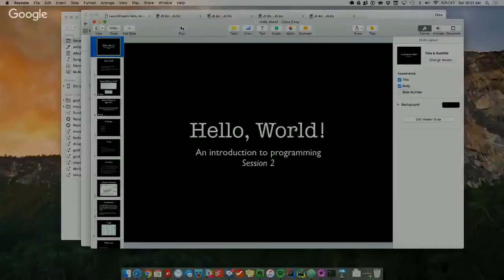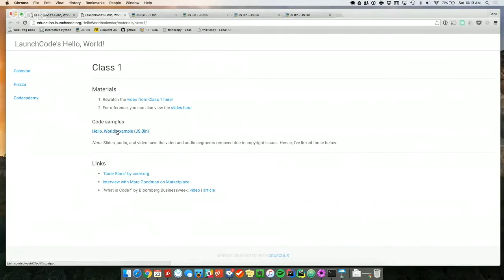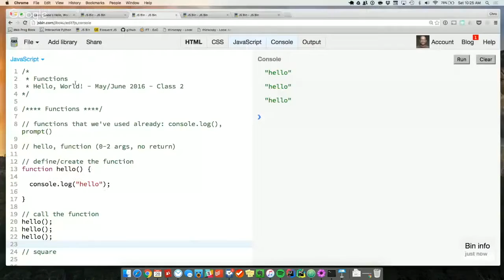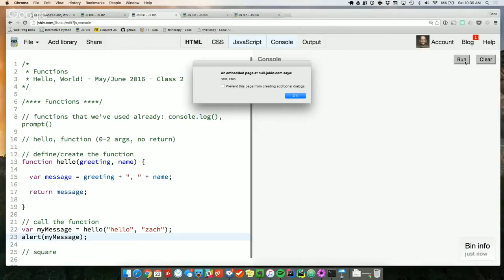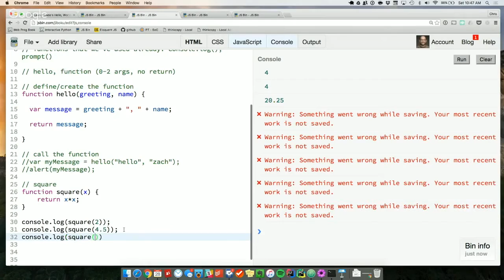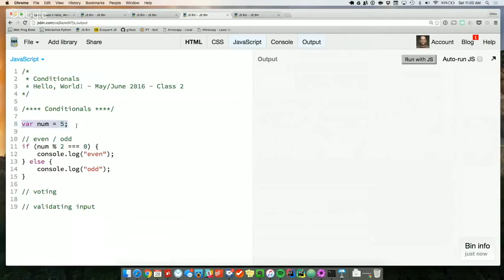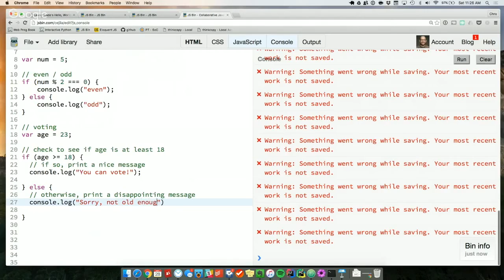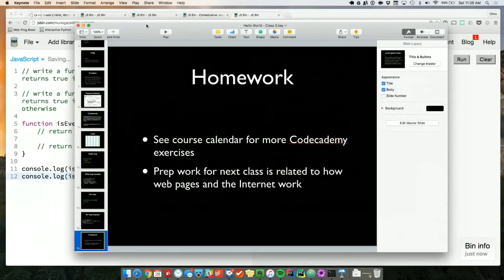Hello, World! - May/June 2016 - Class 2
The second lesson continues our intro to Javascript, introducing conditionals and functions.

Hello, World! is a an introduction to the world of programming, presented by LaunchCode. It's is accessible to those with no background. Students learn foundational programming skills and how to think like a coder - everything aspiring programmers need in their toolkit to get started.

This educational video was created for use in LaunchCode's in-person training programs. LaunchCode is unable to respond to comments on these videos or support learners outside of these programs.